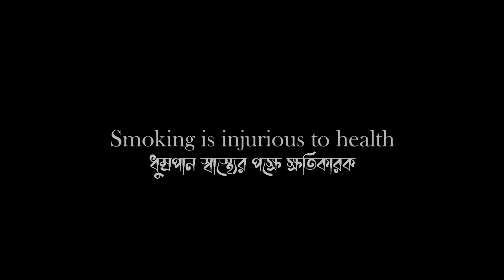Unaza II Short Film II RED PANTHER ENTERTAINMENT II Indranil Dutta II Sukumar Roy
Unaza is a short film.   Unaza is based on a ring story.
The story is thrilling.

Crew
Director - Indranil Dutta
Story - Indranil Dutta
Producer- Sukumar Roy
Cinematographer/ DOP- Supratim Sinha Roy
Makeup - Priyanka
Sound- Hello Sky
Editor- Sayan
Asst.Director - Sunit Roy
Special Thanks To - New Swornosneho Jewellers

Cast
Sukumar Roy
Naveen Shaw
Kailash Halder
Rony Mondal

A Film By Indranil Dutta
A Film Present By - RED PANTHER ENTERTAINMENT